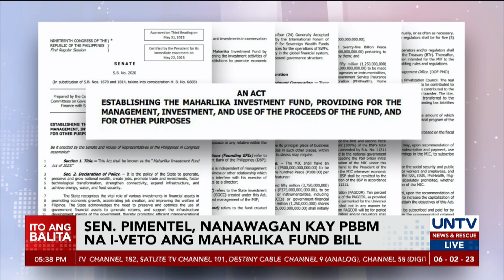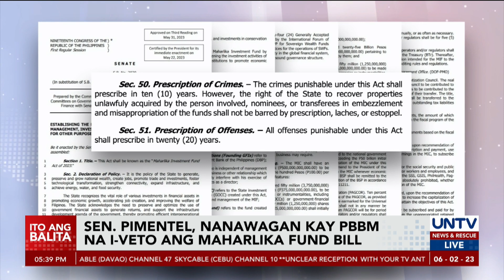Umano’y magkakasalungat na probisyon sa MIF, napuna; panukala, dapat i-veto ni PBBM – Pimentel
Nanawagan ang isang senador kay Pangulong Marcos Jr. na i-veto o huwag munang lagdaan ang inaprubahang bersyon ng Maharlika Investment Fund.

Ito ay dahil sa umano’y magkakasalungat na mga probisyon sa bill kaya dapat muna itong ibalik at ayusin ng Kongreso.